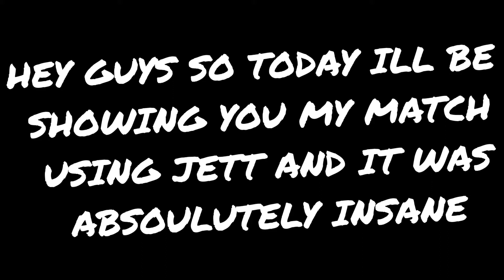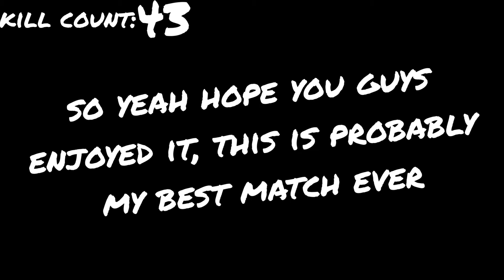Why Jett Is Overpowered!!!!!!! (Valorant)